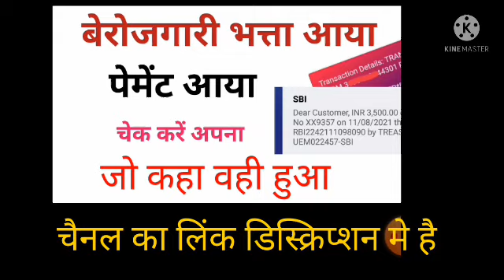खुशखबरी पेमेंट देखो Rajasthan berojgari Bhatta new system, verified form approved